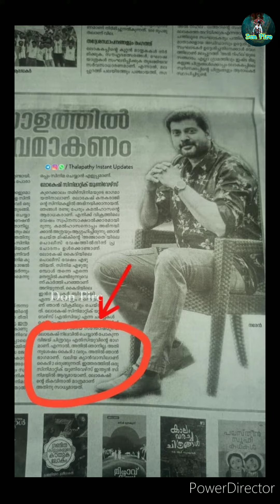Thalapathy 67 Lokesh Cinematic universe LCU universe Confirm 🤩🔥 director lokesh kanagaraj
Thalapathy 67 movie LCU Confirm actor naren sir interview director Lokesh Kanagaraj Kaithi Vikram LCU universe connecting